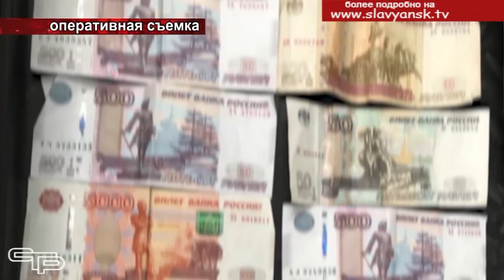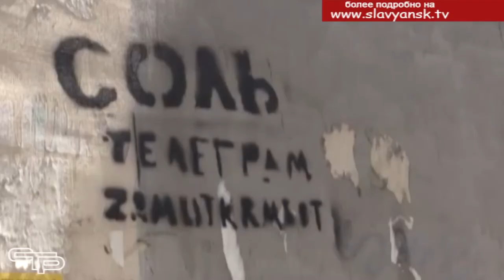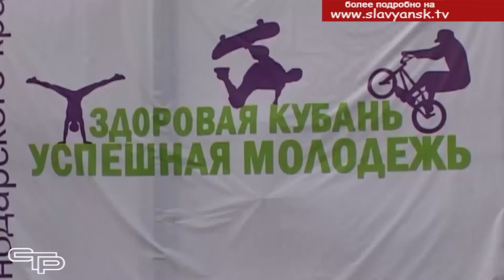Объединив все усилия для борьбы. Как поставить заслон незаконному обороту наркотиков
В нашей стране наркомания – одна из наиболее острых проблем здравоохранения и социальной жизни. Эксперты отмечают, что из-за нее Россия ежегодно теряет несколько триллионов рублей. Разумеется, государство и общество противостоят этой беде